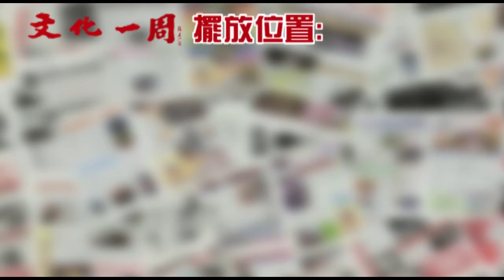文化一周 Culture Journal 1246期預告